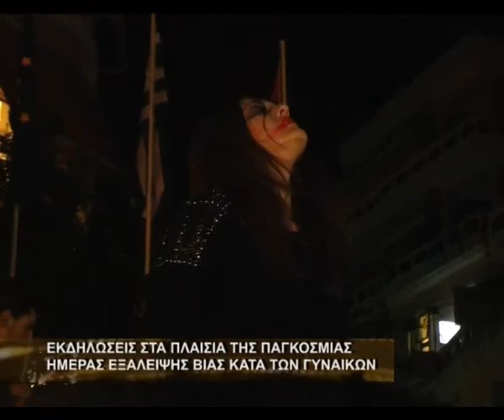Εκδηλώσεις στα πλαίσια της παγκόσμιας ημέρας εξάλειψης βίας κατά των γυναικών.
Στα πλαίσια της Παγκόσμιας Ημέρας της Βίας κατά των Γυναικών το Συμβουλευτικό Κέντρο Άρτας σε συνεργασία με το Δήμο Αρταίων πραγματοποίησε εκδήλωση με ομιλητές διακεκριμένους επιστήμονες.Η εκδήλωση έγινε στην αίθουσα του Μ/Φ Σκουφά.